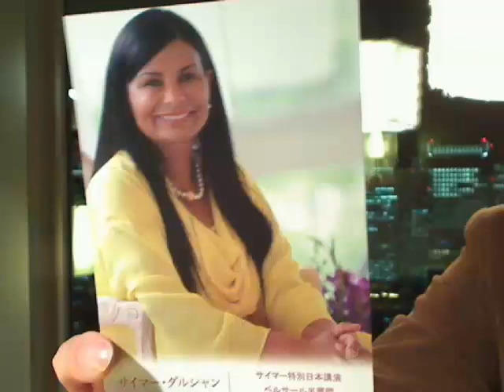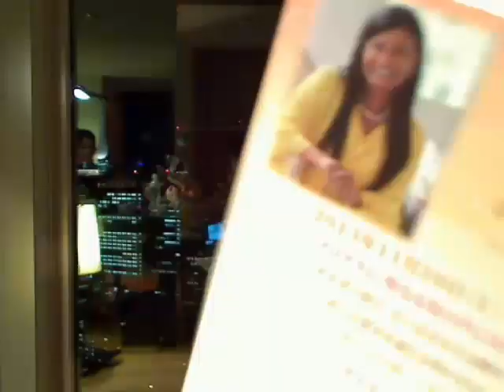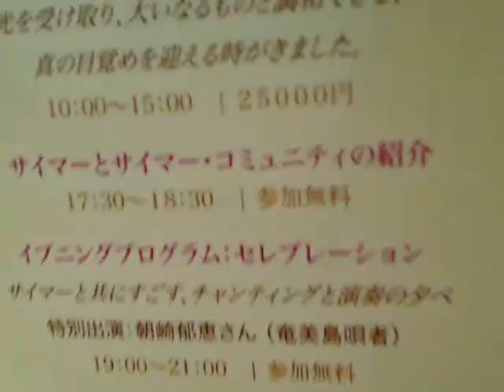234ジョーイ・クラインさん 聖者サイマー後継者の1人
ジョーイ・クライン　インドの聖者サイマーさん来日直前SP 側近インタビュー [通訳] 礼子デューイさん [参考] [協力] サイマー Japan [mc] 小泉義仁(テディ) [放送] NGO スピリチュアルTV ☆ - Captured Live on Ustream